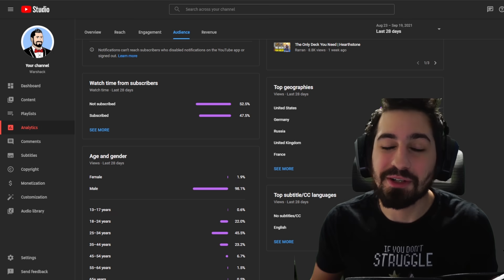Freshly Baked Buffed Wildfire PING Mage is OP!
📝Deck Codes📝

PC Deck Code: AAECAf0EBo27A4vnA9jsA+fwA9f5A6iKBAz3uAP4zAPHzgOk0QP+0QOL1QP36APQ7APT7APW7AP8ngT9ngQA